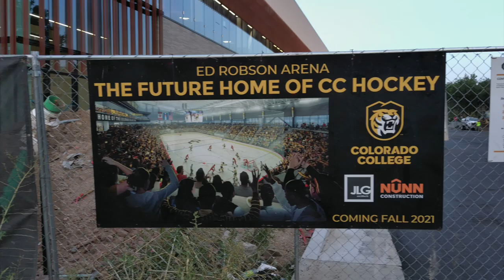CC Hockey's Ed Robson Arena HD 1080p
Sunrise video of Colorado College's new hockey arena in Colorado Springs shot on Autel Evo2 8k.